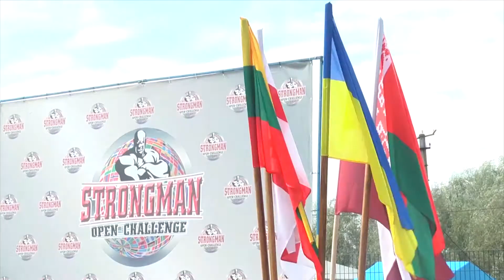Стронгмени на Сорочинському ярмарку